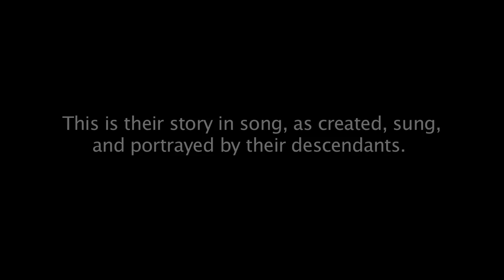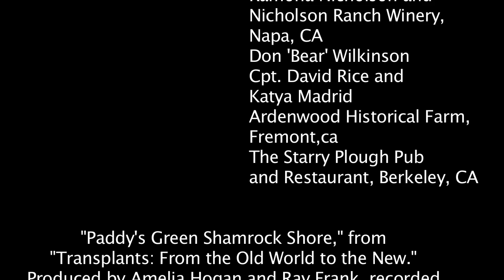Amelia Hogan sings 'Paddy's Green Shamrock Shore' (video by Triple Spiral Productions)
Triple Spiral Productions presents Amelia Hogan singing 'Paddy's Green Shamrock Shore." This is a traditional Irish Folk Song off of Amelia's new album entitled "Transplants: From the old world to the new." This video took the span of 2 years to make and includes 21 costumed actors, 3 tall ships, 10 locations, and a lot of heart. Most of the participants and creators of this music video are of Irish descent.

*** Winner 2013 Silver Telly Award ***

Credits:

Amelia Hogan
"Paddy's Green Shamrock Shore"
Album: Transplants

Producer / Director of Photography
Michelantony Dunston

Paddy: Patrick Garretson
Liza: Kaitlin O'Conner
Purser: Jim Partridge

Boat Immigrants:
*Billy Higgins
*Robin Gallowglas
*Robert Dykstra
*Matthew Gallowglas
*Jenny Storm
*Katia Jade Monasterio
*Nick Schrier
*Elsa Die Lowin
*Chris Albrecht
*Amelia Hogan

Shoreline/Bar Immigrants
*Winter Sichelschmidt
*Dominic Bridwell
*Sharon Knight
*James Tucker
*Rose Thorn
*John White

Hair/Make-up*Dina Braden-Combs

Production Assistants*Tigris (Carolyn Uno)
*Lorelei Moon
*Tricia MacDonald
*Lea Zalinskis

Special Thanks*San Francisco Maritime
*Museum and National
*Park Service
*The Wherehouse, Port Costa
*Crews of the tall ships,
*   The Balclutha
*   The Lady Washington
*   The Hawaiian Chieftain
*Ramona Nicholson and
*Nicholson Ranch Winery,
*Napa, CA
*Don 'Bear' Wilkinson
*Cpt. David Rice and
*Katya Madrid
*Ardenwood Historical Farm,
*Fremont,ca
*The Starry Plough Pub
*and Restaurant, Berkeley, CA

"Paddy's Green Shamrock Shore," from
"Transplants: From the Old World to the New."
Produced by Amelia Hogan and Ray Frank, recorded
at El Mundo Bueno Studios, Oakland CA

Ray Frank: Guitar, and guitar arrangement

Also a special thanks to a 'special anonymous
donor' without whose help the CD project
and music video would not have happened,
and to all the Kickstarter.com
backers of the CD 'Transplants."